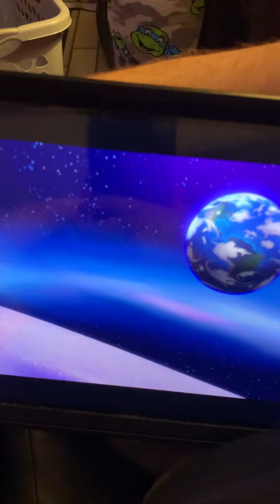So trying to move the rock 🪨